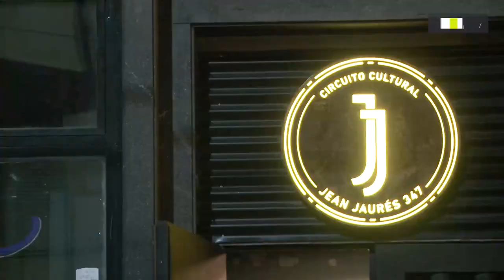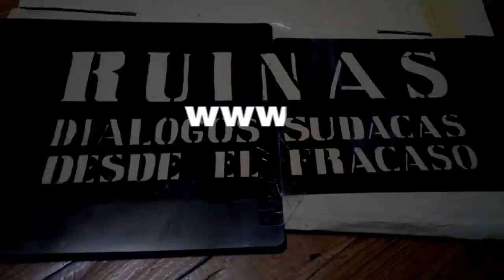Así fue la presentación de "Ruinas" en el J.J. Cultural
Inolvidable presentación de "Ruinas: Diálogos sudacas desde el fracaso" en el JJ Circuito Cultural. Marlene Wayar, Gabriela Diker y muchxs otrxs sellando a fuego algunas de las alianzas que hacen falta para que se caiga del todo.

Producido por UNITV y la Colectiva Lohana Berkins